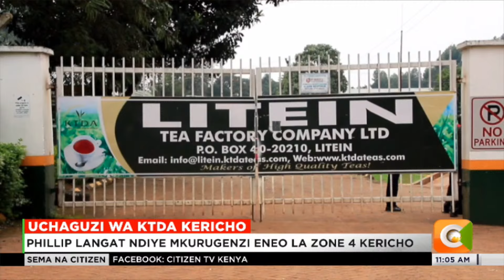Philip Langat achaguliwa kama mkurigenzi wa bodi ya KTDA katika eneo la Zone 4, Litein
Philip Langat amechaguliwa kama mkurigenzi wa bodi ya KTDA katika eneo la ZONE 4 uliofanyika katika kiwanda Cha chai Cha Litein.